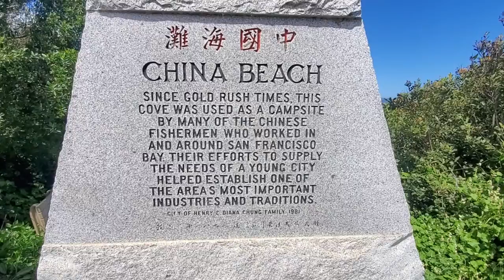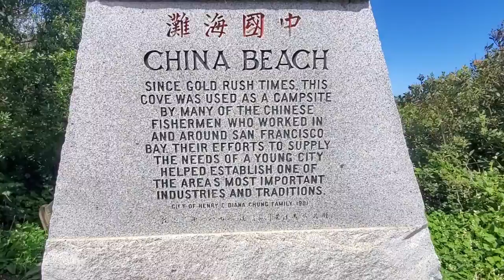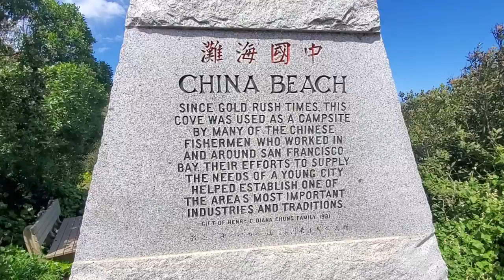ADB: Asian Hate Runs Deep In California. Here's One Example.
China Beach in Sea Cliff (old money San Francisco) is home to where Chinese immigrants had to make camp before Chinatown was established.

California has had the harshest laws against any immigrants from Asian descent.